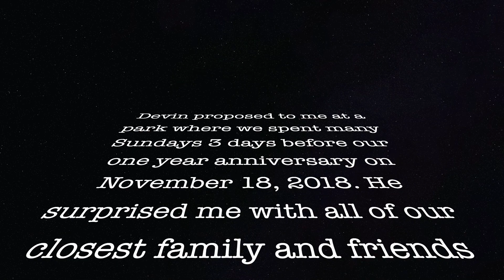Our Emotional Engagement Video | He dropped the ring?!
Today I decided to upload the video of our very emotional engagement. This was in November of 2018, so this is LONG overdue. But better late than never, right? This was filmed vertically on a cellphone so excuse the black sidebars. I hope you enjoyed this video as much as I enjoyed making it.